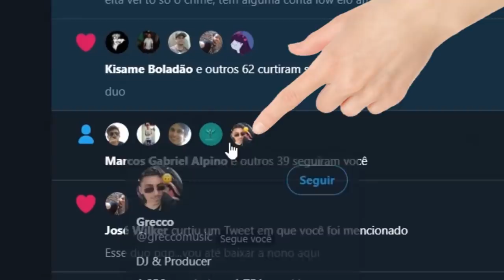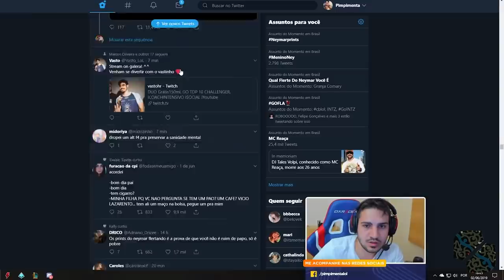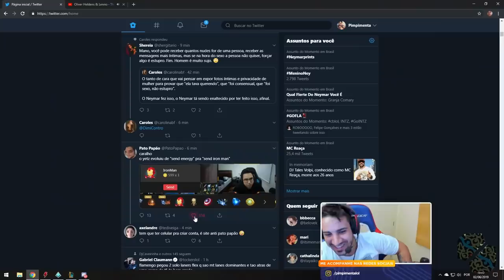O DUO BIRIVRAU FARPANDO A COMUNIDADE BR